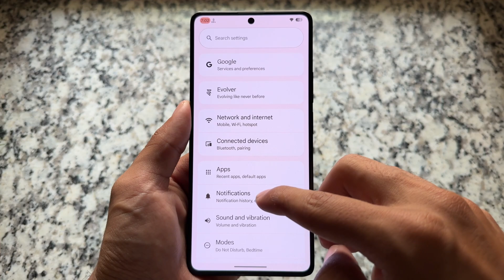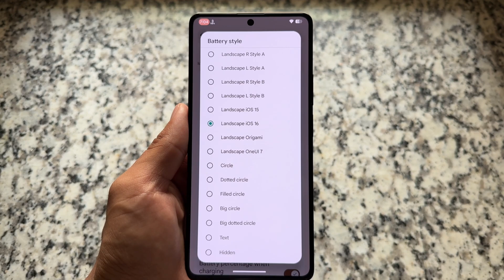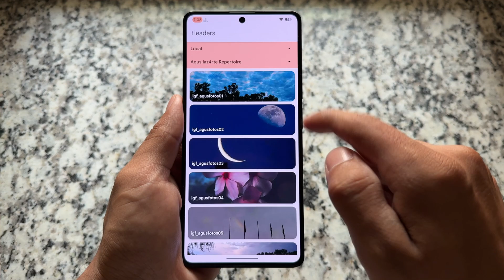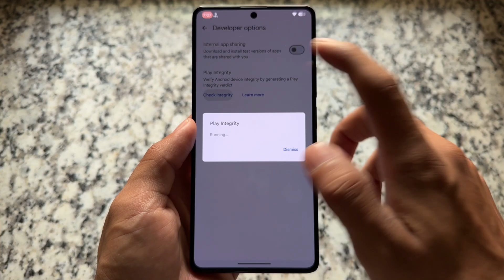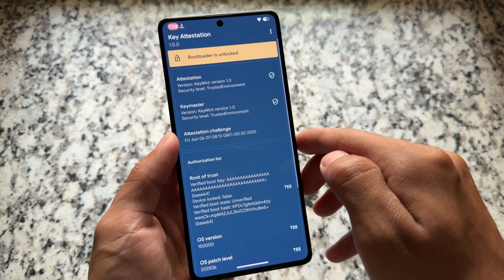EvolutionX is BACK & BETTER 💥 | Android 16 Touch in Android 15! | EvoX v10.7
Hey guys, What's Up? Everything is good I Hope. This video will show you " EvolutionX is BACK & BETTER 💥 | Android 16 Touch in Android 15! | EvoX v10.7 ". Watch this video until the end to understand everything.

[ROM] [All official releases here]

Use a VPN if the link is not working.

Some of the handy Content/Videos for you :

[Lineage OS Android 15 First look]